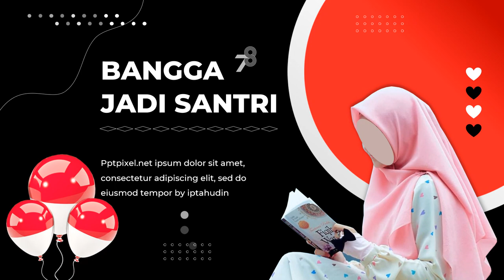Video Ucapan HUT RI Ke 78 Dirgahayu Indonesia 17 Agustus 2023 6